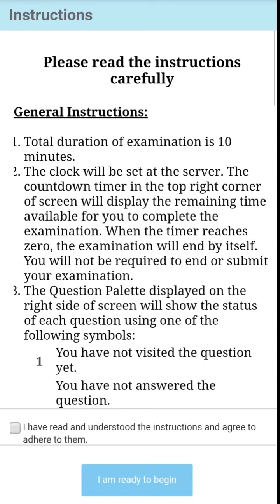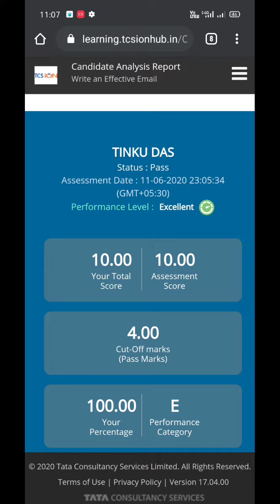TCS iON Knock the Lockdown day 9 final Assessment Full Answer Key leaked, 100% Correct by lets share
here is the day 9 assessment full correct answer of tcsion online free course career edge knock down the lockdown on how to write an effective email. total of 10 questions and all the correct answers were given